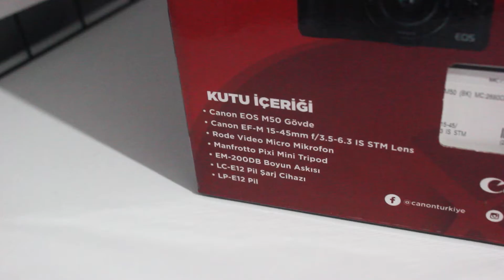YENİ KAMERAM CANON EOS M50 | Video Test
Yeni Kameram Canon EOS M50'ye hoşgeldin videosu.